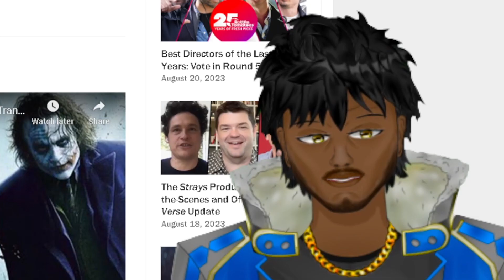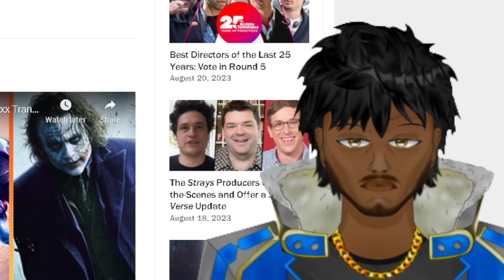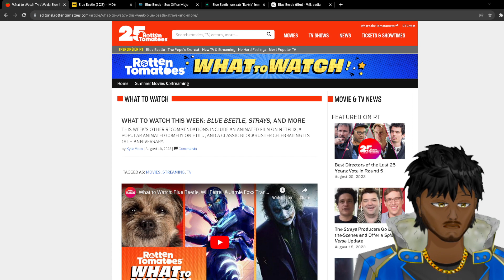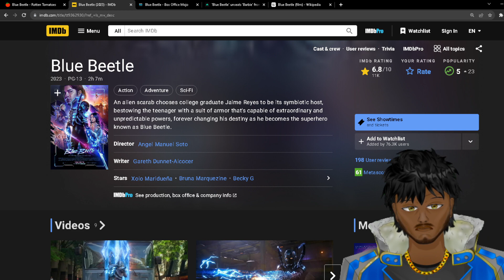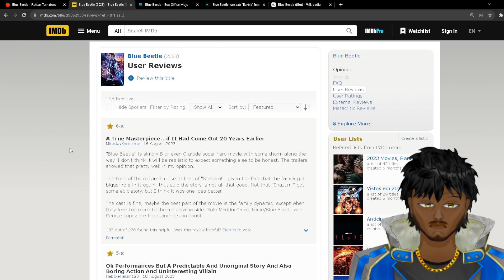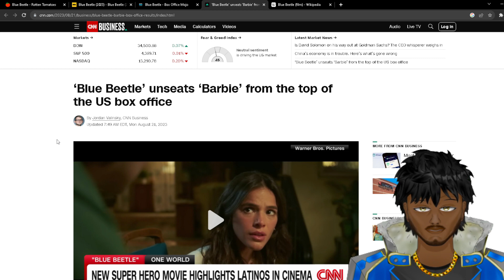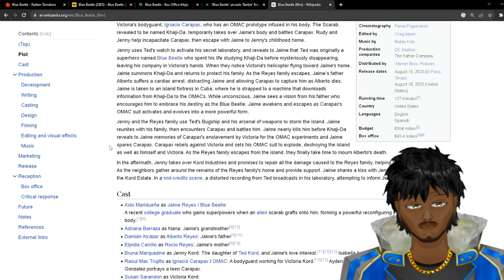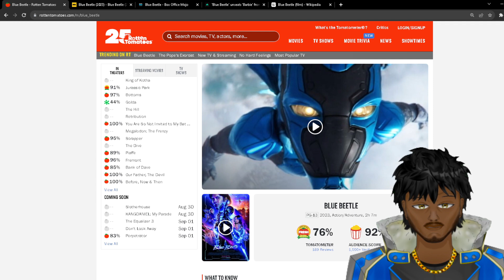Blue Beetle Squashes Barbie, Tops Box Office With Slightly Buzzy $25M Opening Weekend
Jaime Reyes suddenly finds himself in possession of an ancient relic of alien biotechnology called the Scarab. When the Scarab chooses Jaime to be its symbiotic host, he's bestowed with an incredible suit of armor that's capable of extraordinary and unpredictable powers, forever changing his destiny as he becomes the superhero Blue Beetle.

🔴 *** FOLLOW ME  ***
PSN - hadou zengoku
Steam - hadouzen

🔴 *** COLLAB? ***